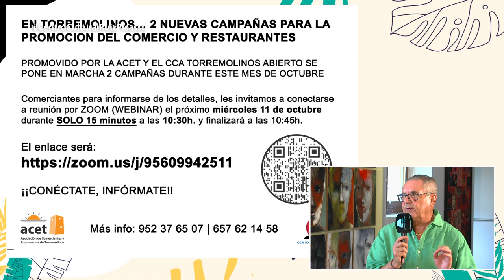TORREMOLINOS EN ABIERTO 9 DE OCTUBRE JUAN VALLEJO